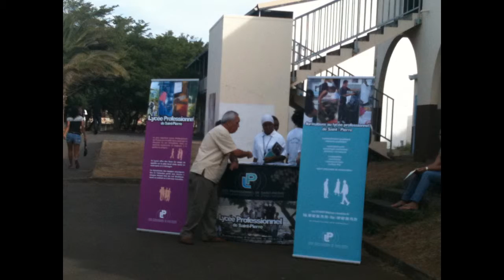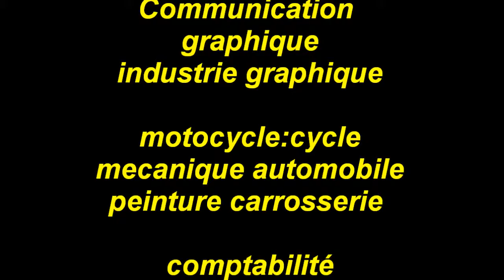PORTE OUVERT LP st pierre.wmv